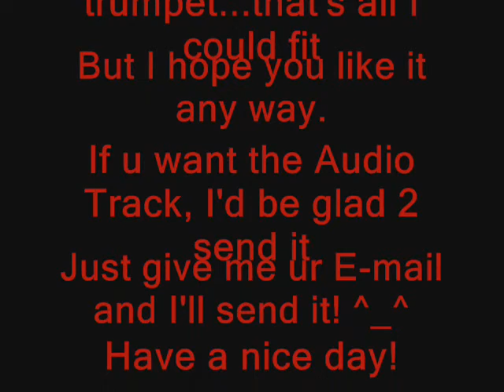Demons Rise - Original Composition (MJ)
^_^ Yay, my first original!

XD Yeah, it took forever to record all this in one night. And yes, I realize I fidget, quit mocking me! I don't like being in front of a bunch of people, that's why I'm a camera man not a star...Xd Oh well, enjoy~

Oh, & B4 I leave, don't ask for sheet music. I don't have it. [didn't write it down...too bad]